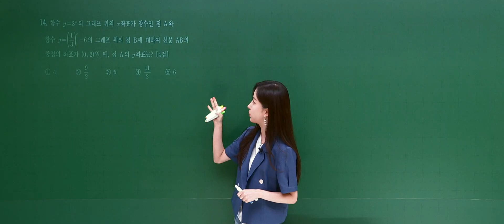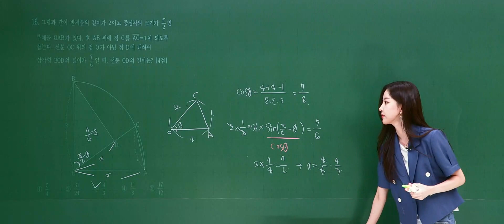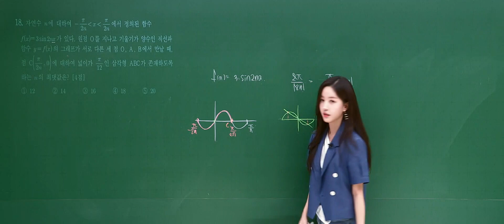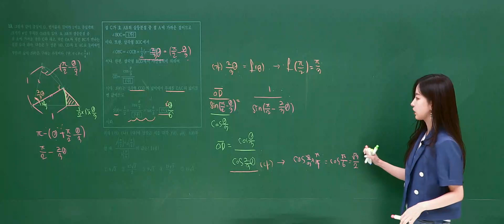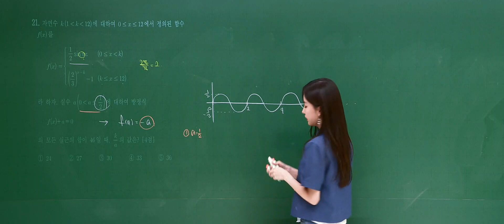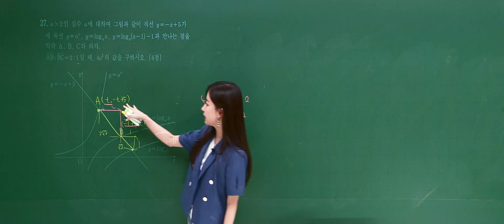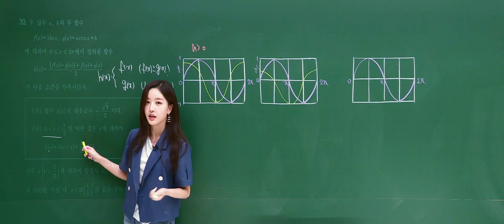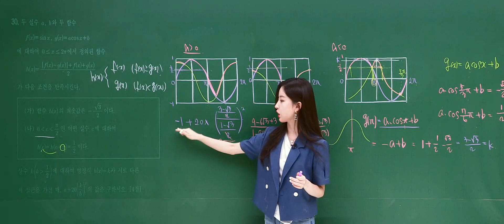[이투스 수학영역 이아영선생님] 2023학년도 2학년 6월 학력평가 공통과목 해설강의